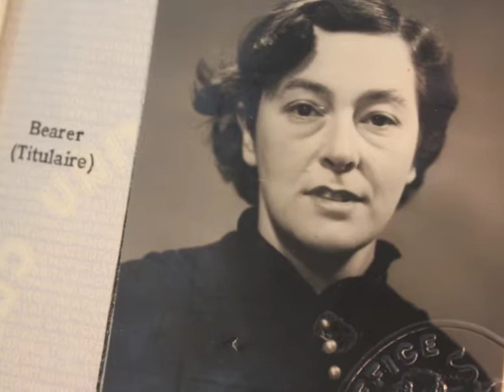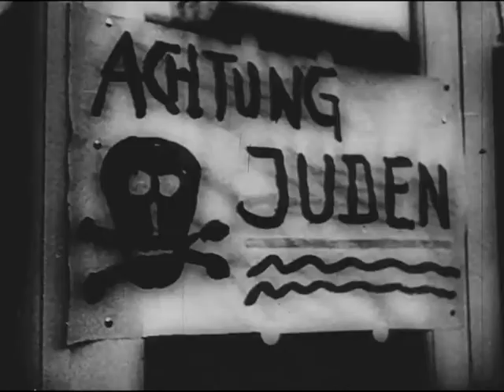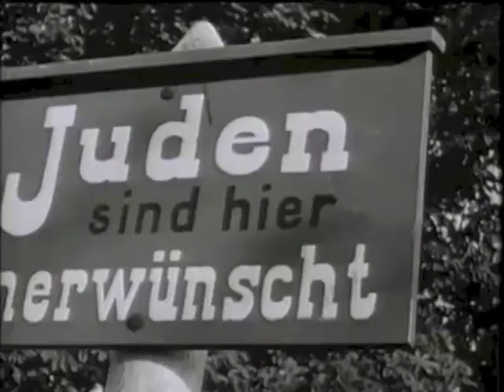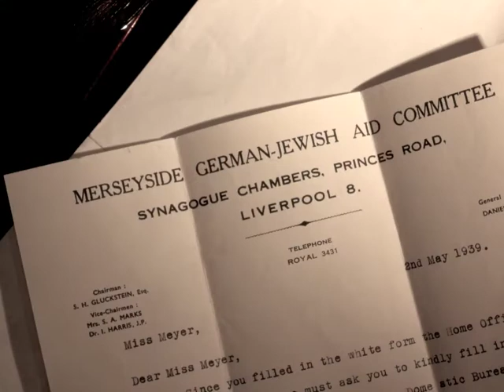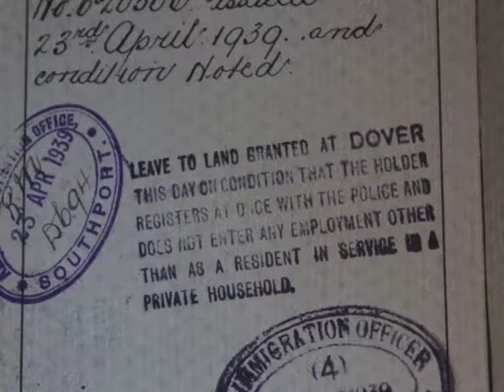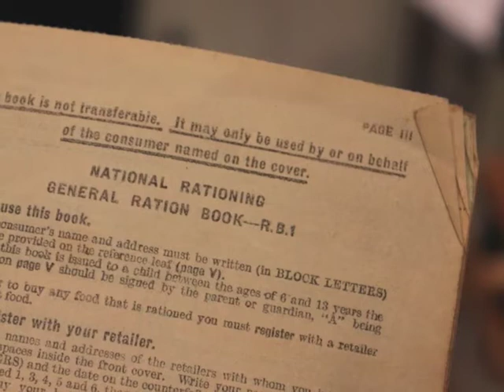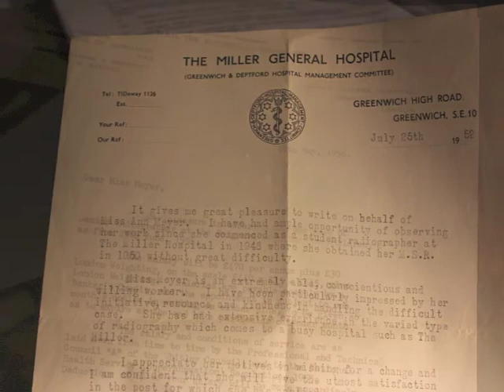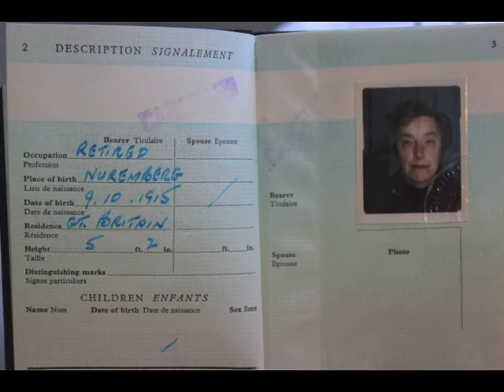Anne Marie Meyer - From Darkness To Light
An uplifting documentary on the life of Anne Marie Meyer who's life spanned 98 years from 1915 to 2014. Born in Nuremberg to a Jewish family, it follows her amazing life  journey highlighting the impact of historical events, and celebrating her indomitable spirit which transcended the darkest of times to find light, community and happiness.